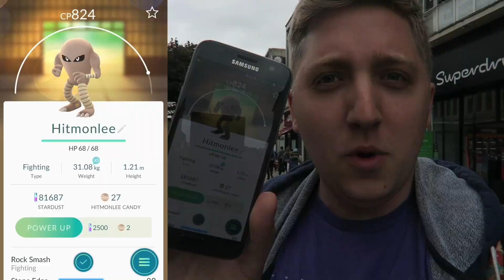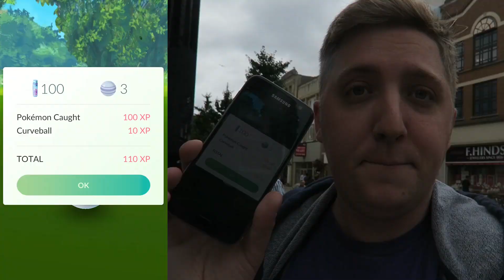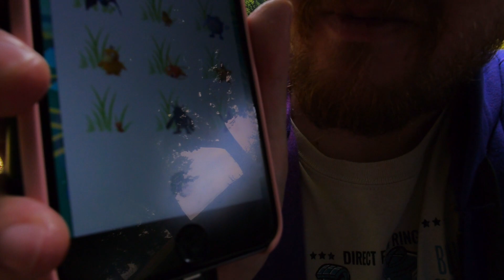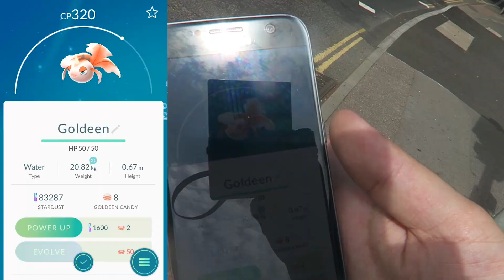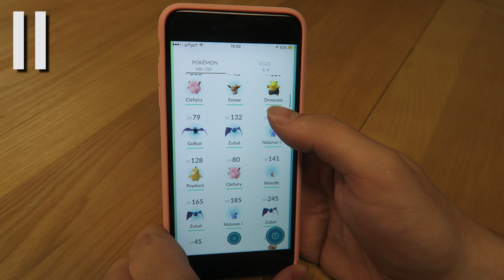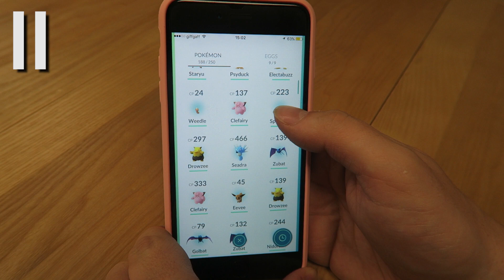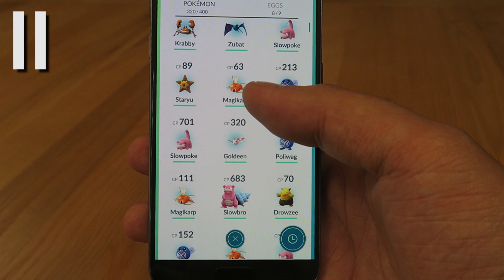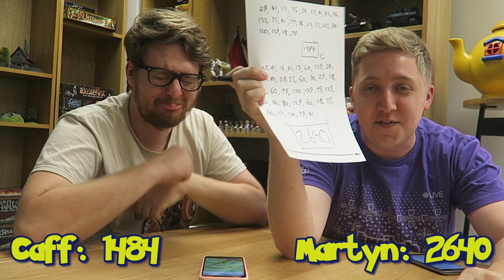Pokemon GO: Pokedex Entry Challenge (vs. Caffcast)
1. Use an incense or timer to set a 30 minute limit
2. Catch as many Pokemon as you can (eggs don't count)
3. Total up the Pokedex Entry numbers of all your catches
4. Highest score wins!!

BYEEE! ^_^ x